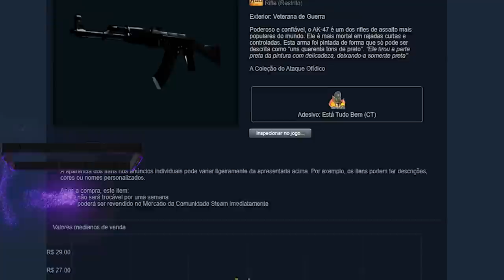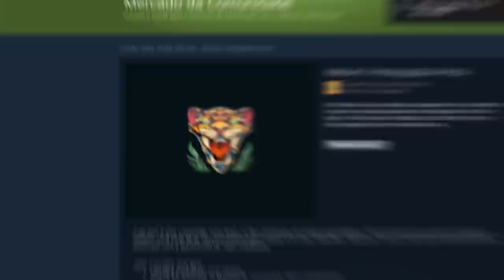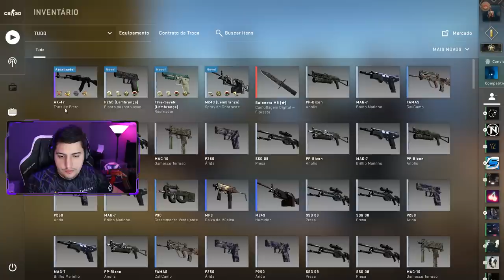crie uma skin EXCLUSIVA de AK-47 com menos de 26 REAIS... (poucas no mundo)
Hoje ensino para vocês como criar uma skin de AK-47 extremamente bonita no CS:GO usando pouquissimo dinheiro!